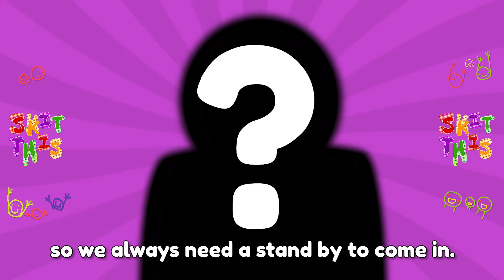Skit This Cast Reveal Four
It's almost time for the fourth cast member of Skit This season to to be revealed! 😱 Tune in to Bearly LIVE this Saturday 7pm and Sunday 10am AEDT to find out who it is! 🐻